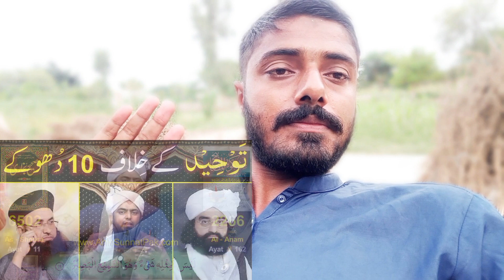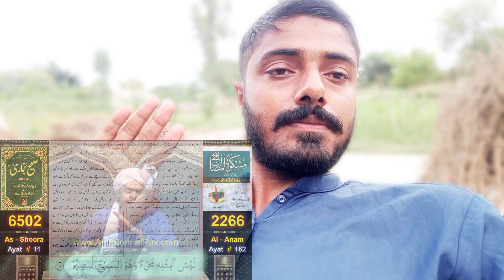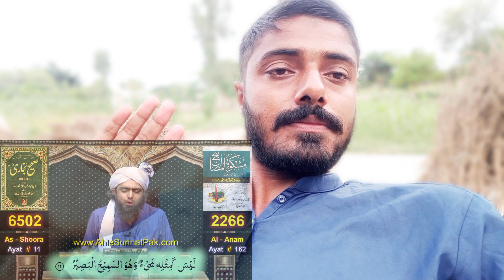Hath paoon ban jany wali hadith par baboon k manny waloon ka dhooka! Reply to Mufti Hanif Qureshi sb